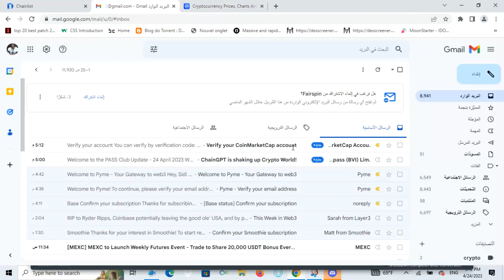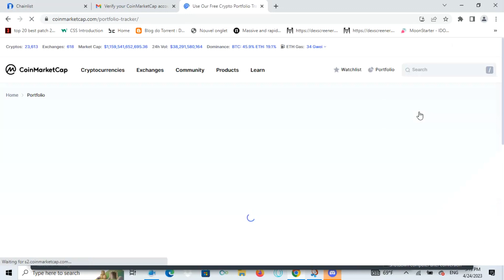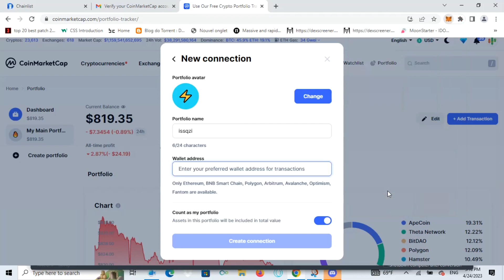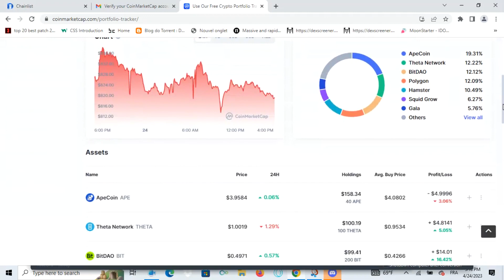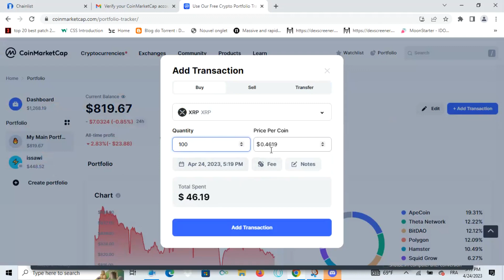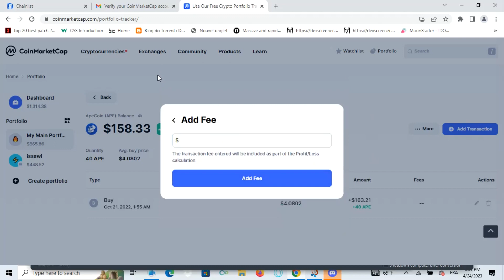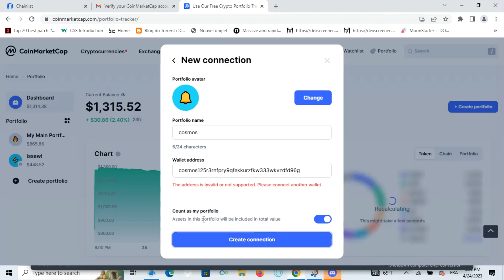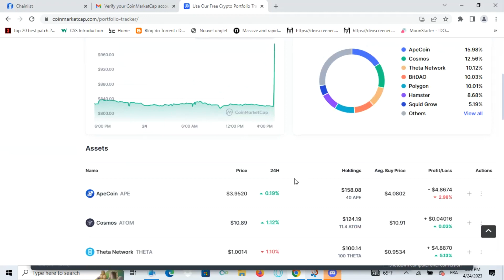portfolio انشاء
في كثيرا من الاحيان نفكر في مراقبة كل عملاتنا من نافذة واحدة ونستريح من دخول كل المنصات لمراقبة حركة العملات لذلك سنتحدث في هذا الفيديو عن طريقة تجميع العملات الرقمية في محفظة واحدة ومراقبتها وأتخاذ القرار المناسب عند الحاجة
يمكنك أستخدام coinmarketcap أو coingecko
استراتيجية التداول, أسهلة استراتيجية تداول ,استراتيجية مضمونة للتداول تداول العملات الرقمية,استراتيجية تداول سكالبينج, استراتيجية فوركس, استراتيجية تداول العملات الرقمية,استراتيجية تداول للمبتدئين,استراتيجية تداول العملات, استراتيجية بسيطة للتداول
استراتيجية سكالبينج سهلة وفعالة ,scalping strategy
استراتيجية تداول ناجحة,ان اف تي , كريبتو, العملات الرقمية,ان اف تي,NFT,سعر البتكوين,انهيار الأسواق,إرتفاع الأسواق,تعلم التداول للمبتدئين,العملات الرقمية للمبتدئين,أفضل استثمار,أفضل عملة للاستثمار